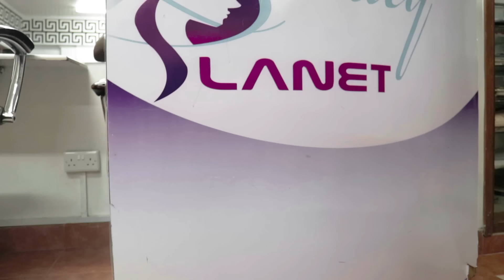VAL walks out on Diana| Ati Weezdom ananuka Miguu???| BAHATI REALITY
Bahati Reality is the first Musician Reality TV show in East Africa & Central Africa airing on national Television.
Tune in every Saturday 7:30pm on NTV Kenya to Watch full exclusive episodes.